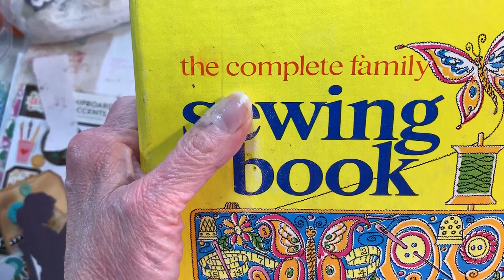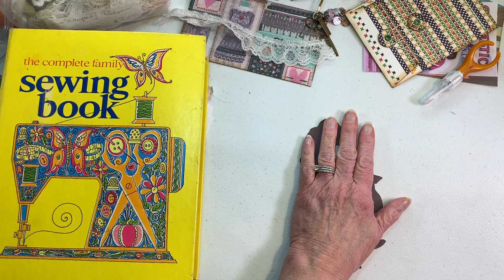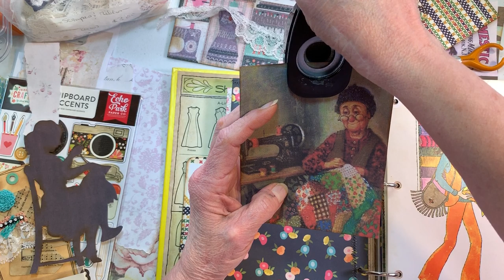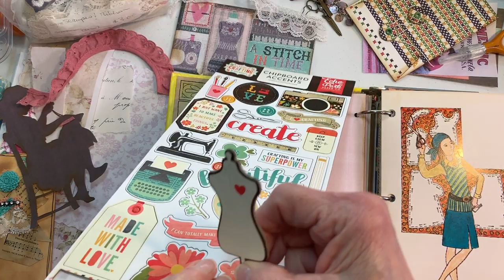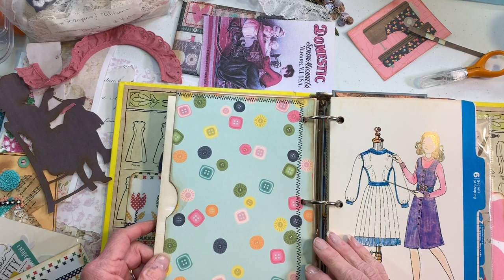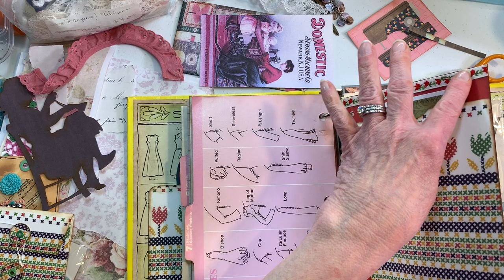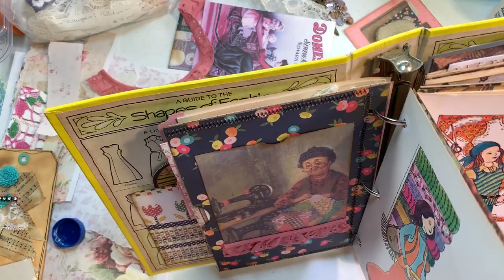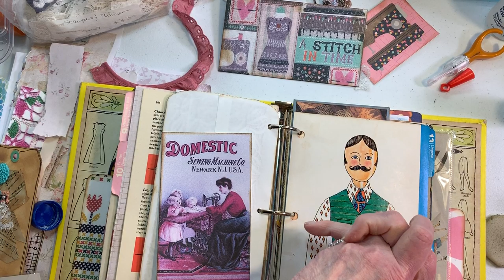Final Touches on the Sewing Book